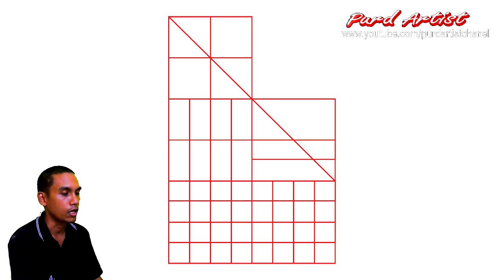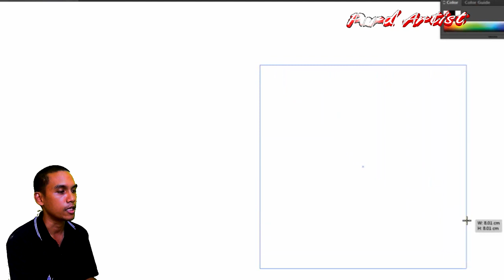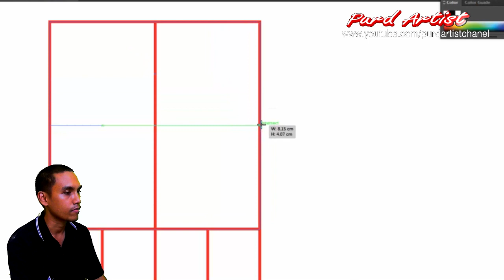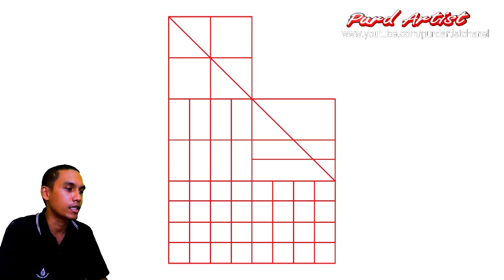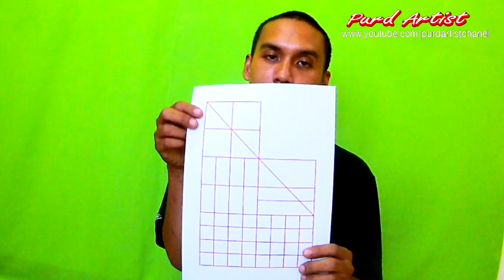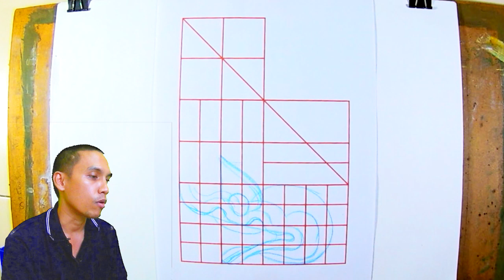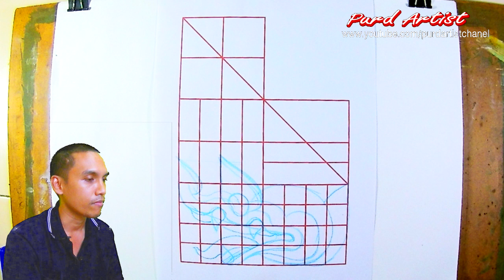Purd Artist | สอนลายไทยสวยๆ วาดง่ายๆ | วาด ►พญานาค◄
แหล่งซื้ออุปกรณ์
พู่กัน สง่ามะยุระ เบอร์ 0 พิเศษ, 1 พิเศษ, 2 พิเศษ, 3 พิเศษ, 4 พิเศษ พู่กันขนยาว พู่กันเบอร์พิเศษ
กันระบายสีมือวาดภาพอคลีลิกสีน้ำที่สวยงามเป็นพิเศษ

หรือ
Inbox Facebook Fanpage : kuanporn Artist Thai